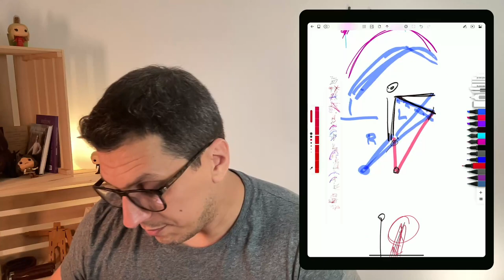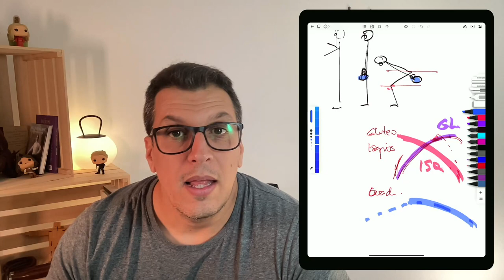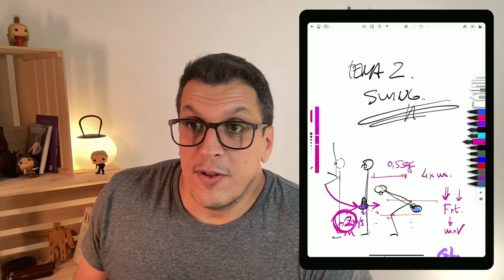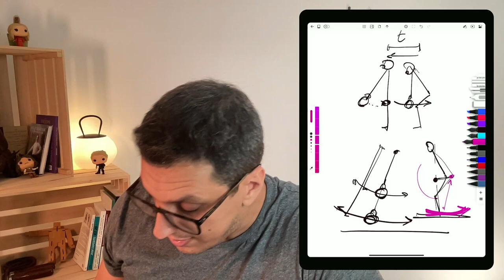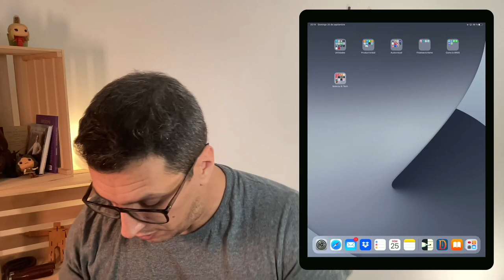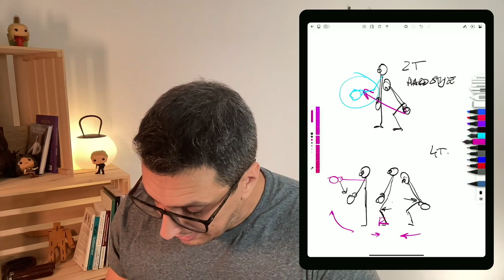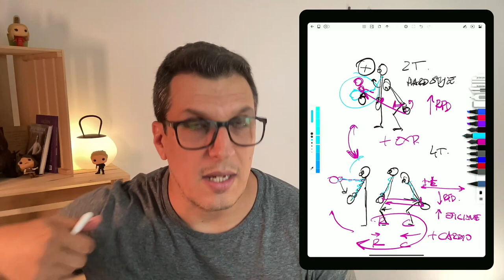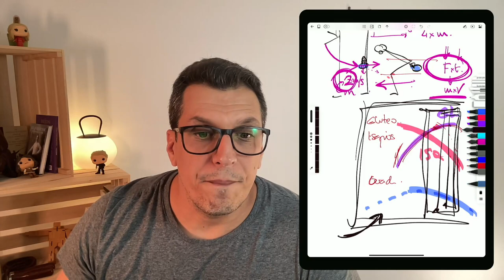Swing de Kettlebell [Hardstyle 2T vs Girevoy 4T]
Descubre cómo hacer el swing de kettlebell y aprende las diferencias entre el HardStyle (2 Tiempos) y el Girevoy Sport (4 Tiempos).
Twitch University: Clases de nivel universitario a precio de YouTube.